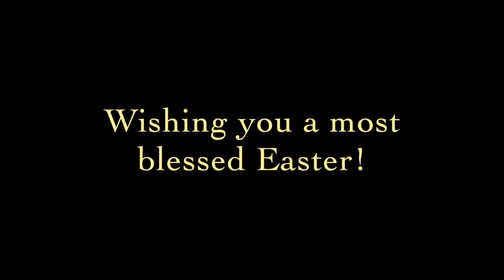The Easter Triduum in Art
Some of the greatest art in the history of the world was created to celebrate the Easter Triduum. Enjoy!

The artworks featured are as follows:

0:00 Crucifixion by Francisco de Zurbarán, AD 1627
0:05 Deposition from the Cross by Fra Angelico, AD 1434
0:11 Pietà by Michelangelo Buonarroti, AD 1499
0:15 Entombment of Christ by Michelangelo Merisi da Caravaggio, AD 1604
0:19 The Dead Christ on His Shroud by Philippe de Champaigne, AD 1648
0:26 Christ Risen by Peter Paul Rubens, AD 1616
0:29 The Resurrection of Christ by Peter Paul Rubens, AD 1611
0:33 Resurrection by Andrea Mantegna, AD 1459
0:38 The Resurrection of Christ Tapestry by Pieter Van Aelst, AD 1531
0:43 Three Marys at the Tomb by William-Adolphe Bouguereau, AD 1876
0:48 The Disciples John and Peter Running to the Sepulchre on the Morning of the Resurrection by Eugene Bernand, AD 1898
0:52 The Doubting Thomas by Carl Heinrich Bloch, AD 1881
0:56 The Supper at Emmaus by Carl Heinrich Bloch, AD 1875
1:00 The Triumph of Christianity over Paganism by Gustave Doré, AD 1868

The music is the "Credo" from Beethoven's Missa Solemnis as conducted by Arturo Toscanini in 1953.